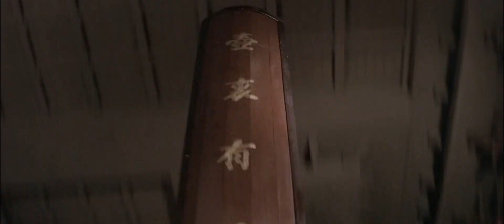Bastard Swordsman | 1983 (CHINESE)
Bastard Swordsman (天蚕变) | Hong Kong 1983 (CHINESE)
Fight scene...
Stars: Norman Chu, Tony Liu, Jung Wang
Genre
Xu Shaoqiang (Xu Shaoqiang) plays a true "Spider swordsman" - a master of the "Silkworm style": "unforgettable" is an apt description.